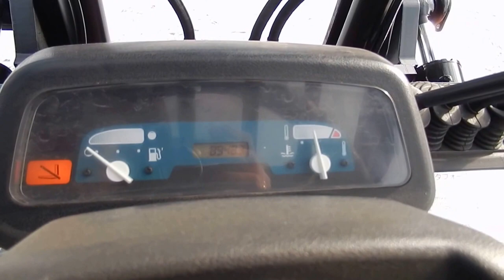Вилочный погрузчик No F0425 TOYOTA 7FGK40 из Японии без пробега по РФ 1